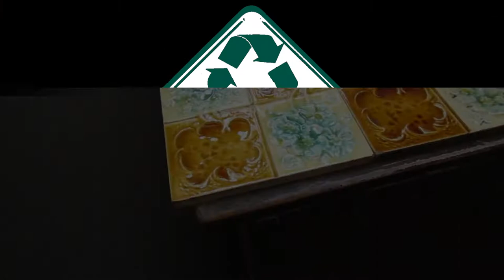Britain's Heritage AT079 Edwardian tiles for fireplaces